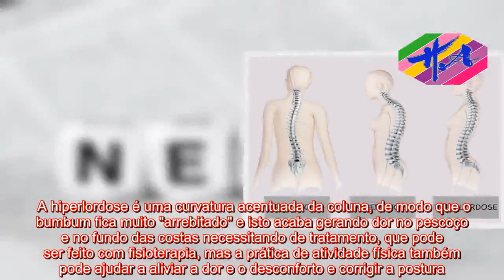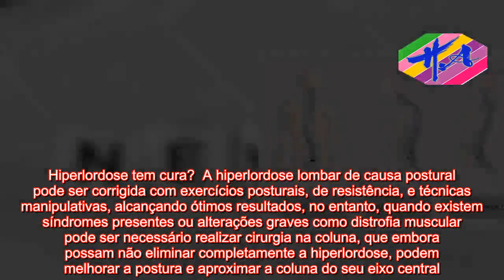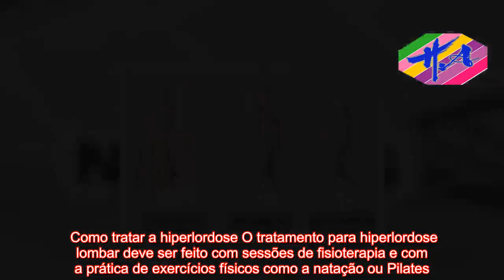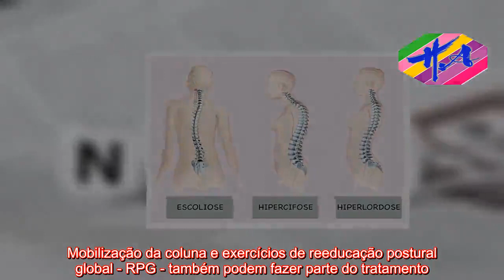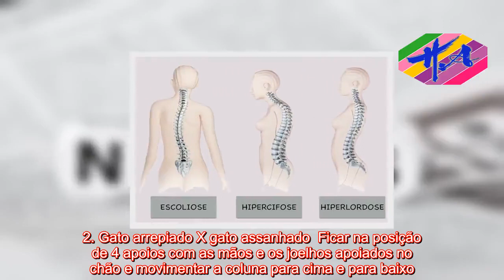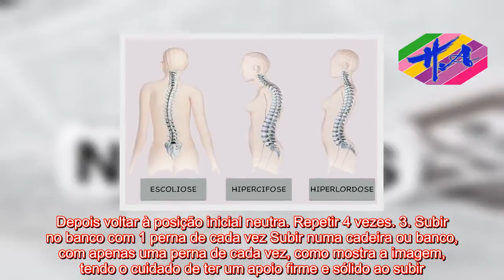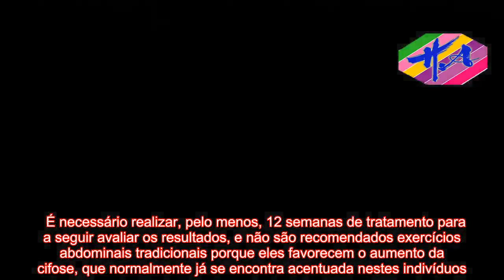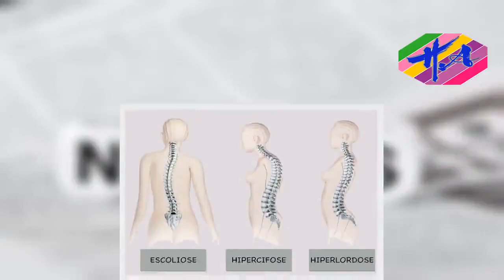Saúde - Exercícios para Hiperlordose Lombar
AVISO DE USAR A FEIRA: O uso de materiais de mídia proeminentes neste canal é protegido pelo Ato de Direitos Autorais Não Autorizado de 1976, o Canal de Saúde permite acesso a material protegido por direitos autorais para comentários críticos. importante. . Importante paz, crítica e educação. Se algum proprietário de direitos autorais acredita que determinado upload não atende aos critérios de uso aceitáveis, entre em contato conosco por meio de uma mensagem direta para solicitar uma remoção.   A hiperlordose é uma curvatura acentuada da coluna, de modo que o bumbum fica muito "arrebitado" e isto acaba gerando dor no pescoço e no fundo das costas necessitando de tratamento, que pode ser feito com fisioterapia, mas a prática de atividade física também pode ajudar a aliviar a dor e o desconforto e corrigir a postura.  Normalmente, a hiperlordose lombar acontece ao mesmo tempo que a popular 'corcunda', abdômen globoso e anteriorização da cabeça. Suas causas incluem alterações posturais e também, luxação do quadril, lesão da coluna lombar e distrofia muscular progressiva, por exemplo. Quando a causa da hiperlordose é postural isso se deve a desequilíbrios na região como fraqueza do reto abdominal, glúteo e retração do iliopsoas. Através da realização de um exame de raio-x o médico pode observar a gravidade da hiperlordose e indicar o grau que a pessoa possui e indicar o tratamento mais indicado, que pode incluir sessões de fisioterapia e/ou cirurgia que, dependendo da gravidade, podem corrigir e curar a hiperlordose.Hiperlordose tem cura?  A hiperlordose lombar de causa postural pode ser corrigida com exercícios posturais, de resistência, e técnicas